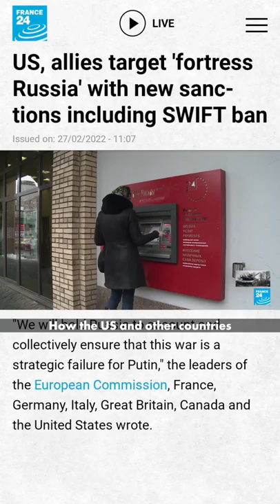What is SWIFT?